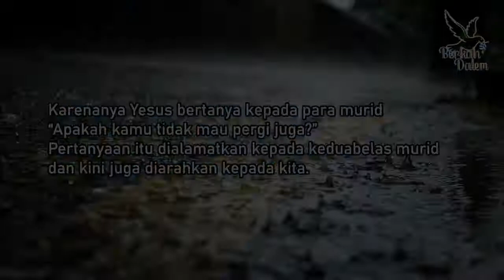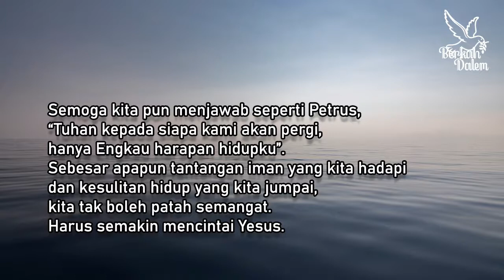Semakin Mencintai Nya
Jangan menggadaikan cinta Tuhan dengan apa pun hanya karena derasnya arus tantangan dan kesulitan. Harus semakin mencintai-Nya, dalam keadaan apapun juga.